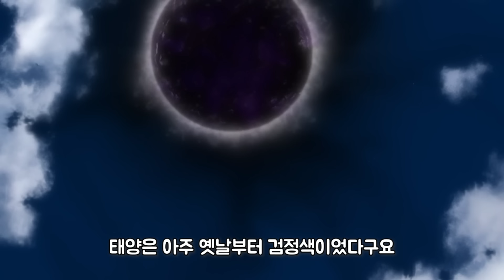개쌉먼치킨 마왕 후보에게 농밀한 X스를 통해 '역대급 마력'을 흡수했더니... [애니추천/쿠키있음🍪]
*애니이름 : 트리니티 세븐
*애니 보는 곳

*해당 리뷰 영상은 1~6화를 포함하고 있습니다